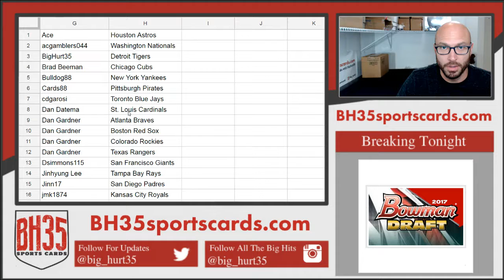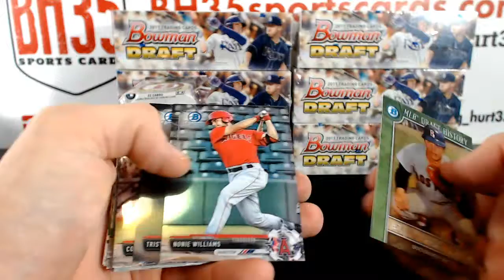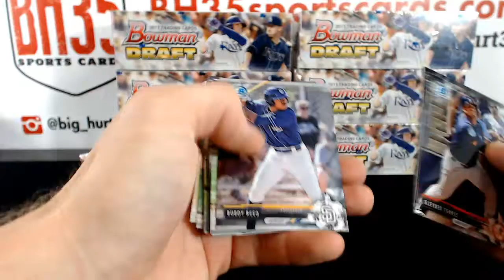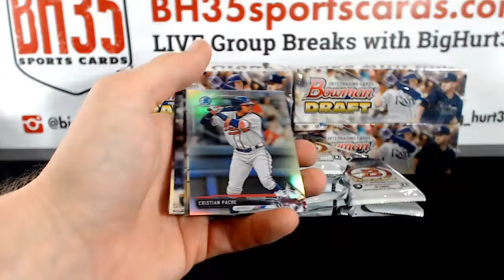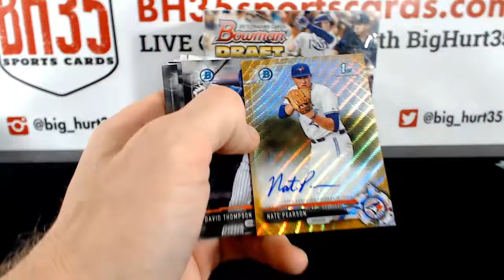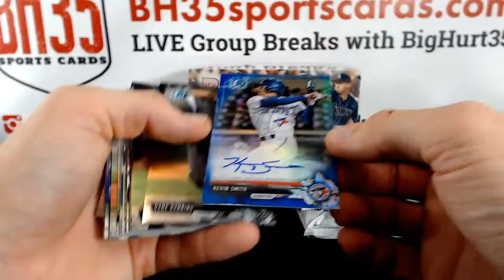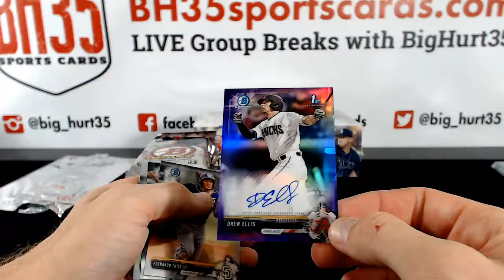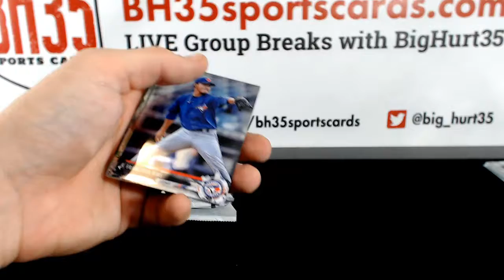2017 Bowman Draft Baseball Jumbo | 8 Box Case Break #4 Pick Your Teams